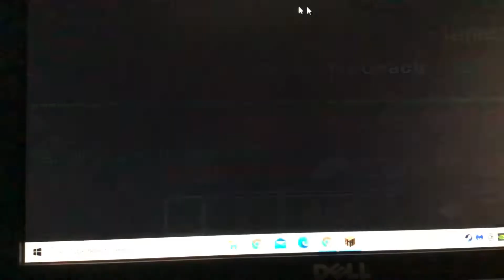PvP gods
Do you love pvp well this is the video for you